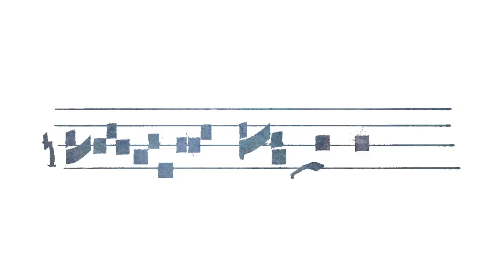Maxwell Sterling & Stephen McLaughlin Live A/V Preview